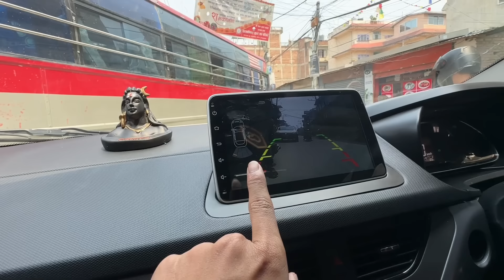Bal bal bachya😳